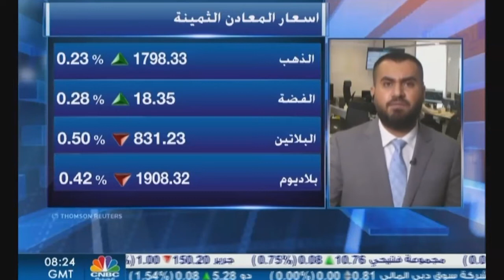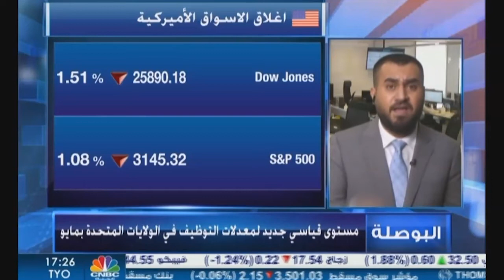التحليل اليومي للأسواق العالمية 8 يوليو 2020